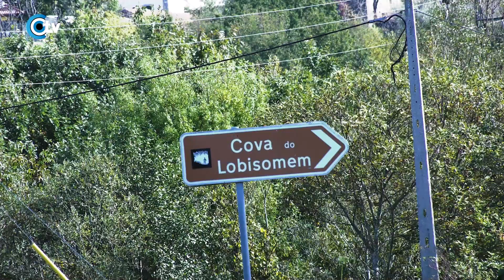Tradições portuguesas nesta aldeia medieval | Cambra em Vouzela, Portugal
Conheça a aldeia de Cambra e a torre medieval uma das mais antigas aldeias de Portugal, onde as tradições portuguesas se mantêm vivas até aos dias de hoje.
Ana Pinheiro ensinou-nos a arte do tear, ajudámos a Dona Olga a apanhar grelos, fomos à Cova do Lobisomem, imaginem só, e não ficámos por aqui.

🎤Apresentação: Cátia Aldeagas
📹Operadores de Câmara | Drone: Clau Amorim e João Sousa
👨‍💻Edição e Pós Produção: Clau Amorim

Acompanhe a temporada em jornaldocentro.pt